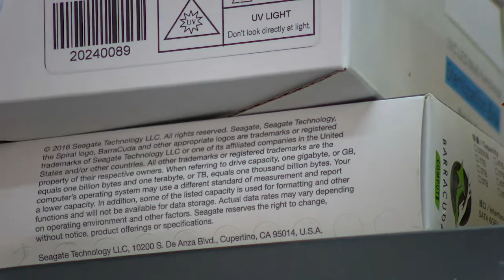SMTAV Video conference camera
Through this video, you can intuitively see the magnification effect of the product